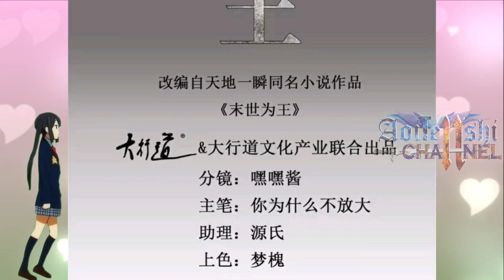Arrival || King Of Apocalypse Chapter 424 English || AT CHANNEL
COPYRIGHT / LICENSING